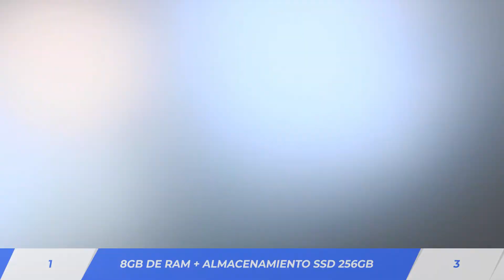1 Minuto de Tecnología: Notebook Fire!3 de PCBOX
CanalAR probó la primera notebook de PCBOX en el mercado argentino